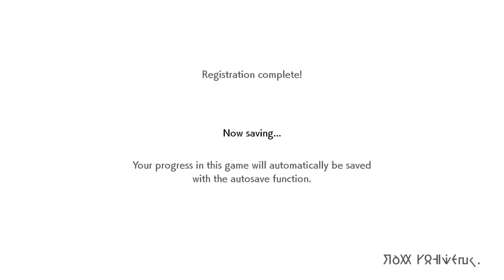SCORBUNNY I CHOOSE YOU!! | Pokemon Sword Gameplay Walkthrough Part 1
Hey pokemon trainers hey welcome to Pokemon Sword And Shield. This will be a full walkthrough plus a review at the end. If you want to poke battle me just leave your friend code in the comments and i'd totally add you for some battles. In this part we are introduced to the Galar Region and meet our Rival.Hop. but every great journey. needs a great companion. and i got 3 to choose from.

Embark in an unforgettable journey through the new Galar Region to defeat gym leaders and rise up to become champion, all while uncovering the mystery of a powerful legendary pokemon known only as Zacian

Pokemon Sword&Shield is available for Nintendo Switch Only

Thumbnail Artwork by @Ps_ImGenesis

Stay Awesome!